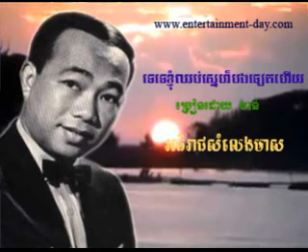04 Chan Te Te Khgnom Chhob Sner Bong Teat Hery